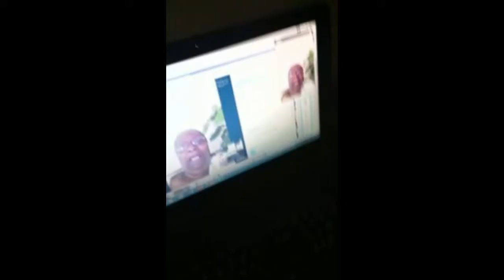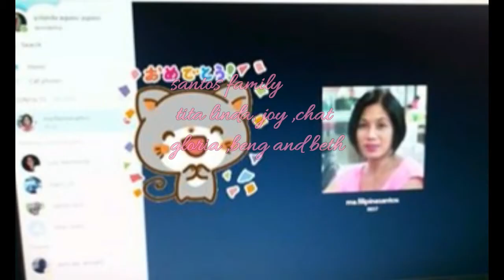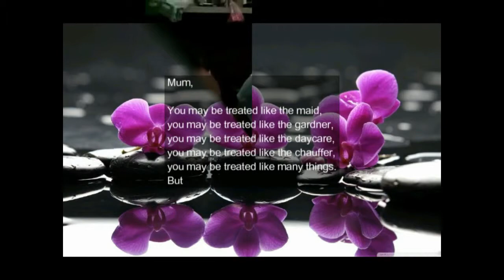KUTIM TRIBUTE TO ALL BEAUTIFUL MOTHER RETAKE 5XXXXX